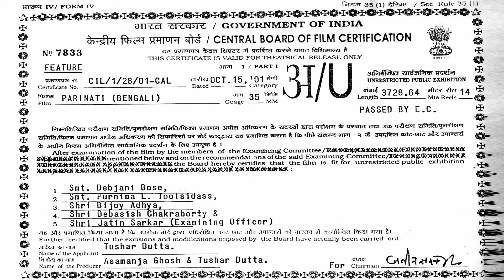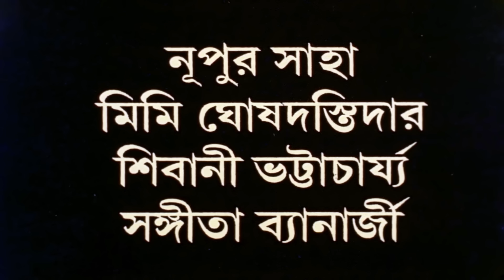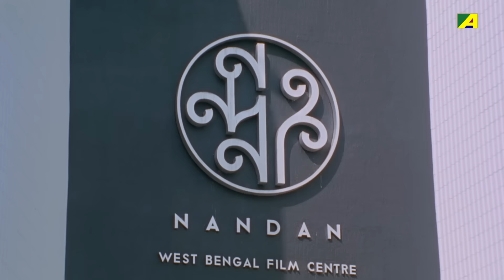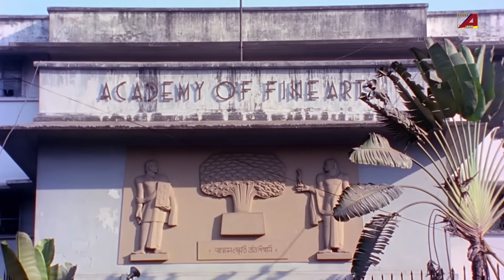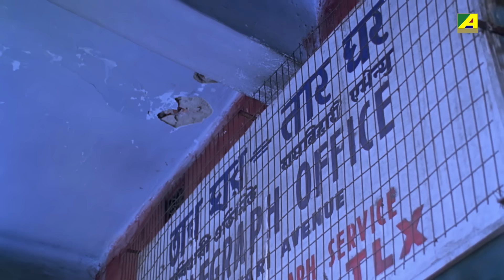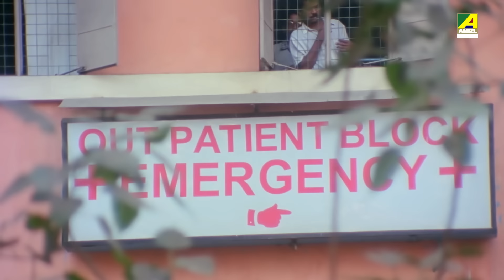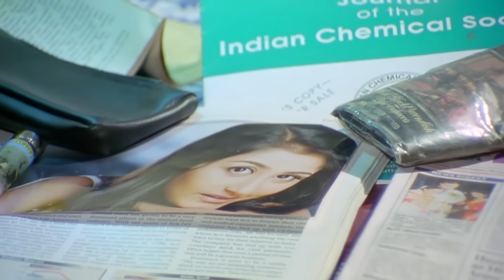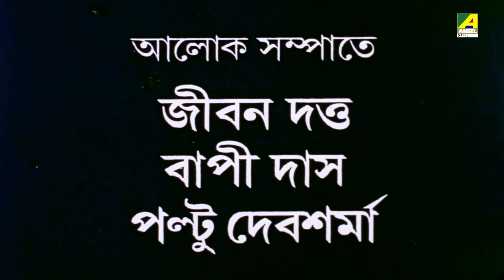Parinati - Bengali Full Movie | Abhishek Chatterjee | Reshmi Bhattacharya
Watch the Bengali full movie Parinati : পরিণতি বাংলা ছবি on YouTube. The Bengali Film Parinati was released in the year 2001, Directed by Samar Das, starring Abhishek Chatterjee, Reshmi Bhattacharya, Sanjib Dasgupta, Manoj Mitra, Shakti Thakur, Shakuntala Barua, Dipankar Dey & Others.

Movie : Parinati
Language : Bengali
Genre : Drama, Romance
Producer : Asamanja Ghosh, Tushar Dutta
Director : Samar Das
Story : A. Ghosh
Music Director : Mrinal Banerjee
Lyricist : Sunil Baran, Balai Acharya, Mrinal Banerjee
Playback : Kumar Sanu, Anuradha Paudwal, Anupama Deshpande, Mou Dutta, Sankha Dasgupta, Udit Narayan
Release : 2001
Star Cast : Abhishek Chatterjee, Reshmi Bhattacharya, Sanjib Dasgupta, Manoj Mitra, Shakti Thakur, Shakuntala Barua, Dipankar Dey, Tapasi Roy Chowdhury, Samar Das, Arun Chakraborty, Sambhu Chakraborty, Amitabha Chatterjee, Master Kumar, Nupur Saha, Sangita Banerjee

Synopsis:::
Dr. Archisman Roy a renowned scientist returns to his country after a long time. He wants to thank Akhilesh Mitra for contributing towards his success. But, Mr. Roy has already expired. He befriends Ranja his daughter and Sombit her artist boyfriend. Archi's sister and brother-in-law plan his marriage to get his money. They set Bijon, Ranja's uncle for this purpose. Bijon frames Sombit in a false case of molestation and he goes missing. Archi and Ranja's marriage is fixed. Ranja leaves her marriage altar. She finally meets Sombit and they are united.